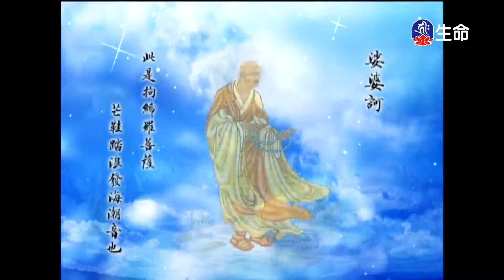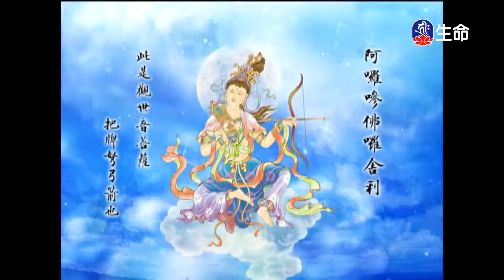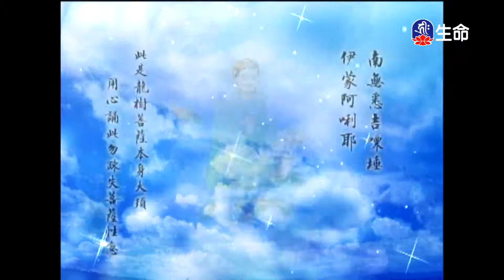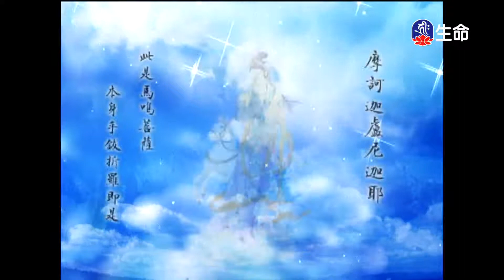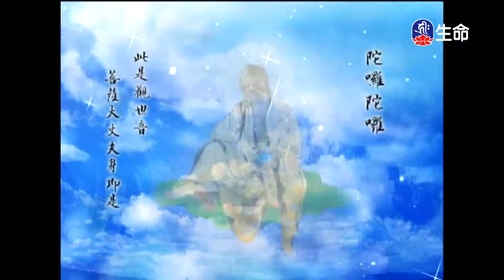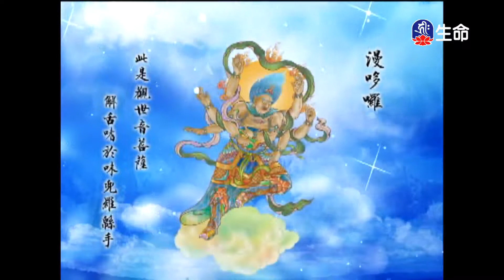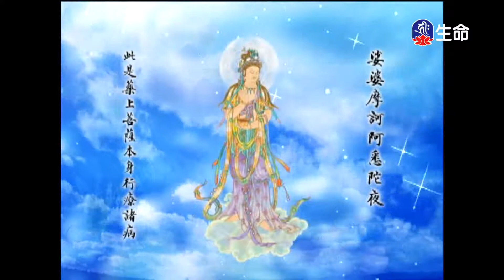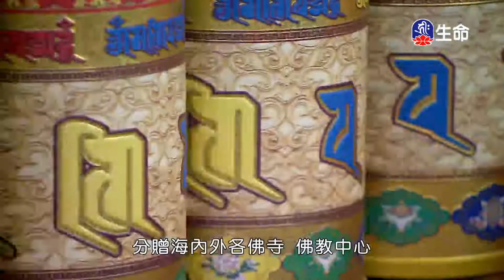大悲咒佛曲_經典佛曲_(lifetv_20210913_04:00)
經典佛曲_大悲咒佛曲。